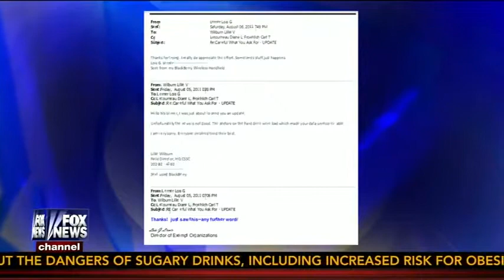6-18-2014 Issa on Fox and Friends re: IRS